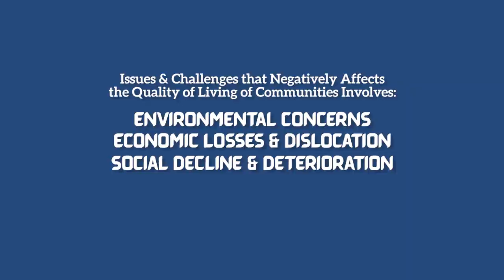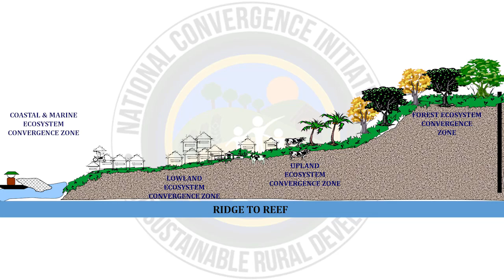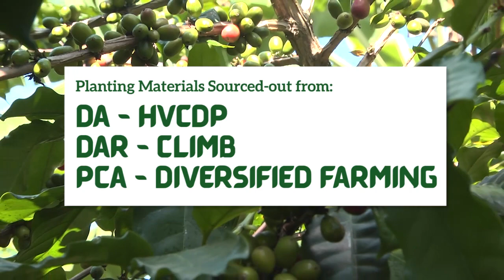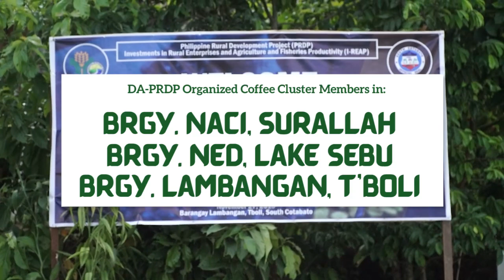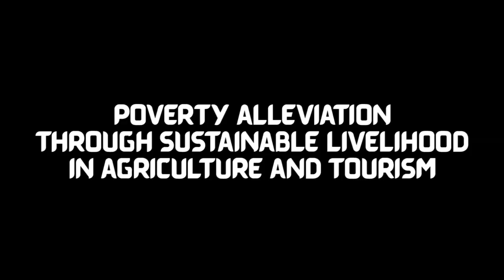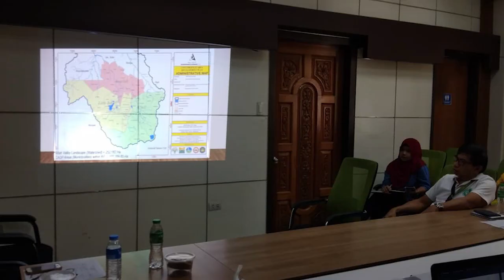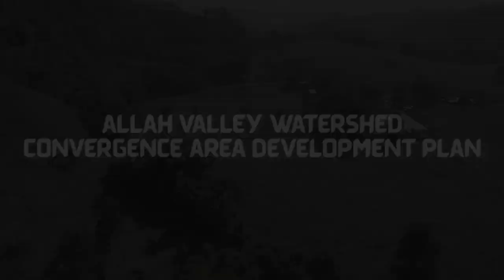Allah Valley Watershed Convergence Area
Allah River has been playing a crucial role in the socio-economic development of South Cotabato. However, there are confronting issues and challenges involving environmental concerns affecting its forest, rivers and lakes, economic losses and dislocation, social decline and deterioration negatively affect the quality of living of the communities.

In SOCCSKSARGEN (Region XII), the Regional Convergence Initiative in partnership with the provincial government of South Cotabato and its three municipal local government units: Lake Sebu, Surallah, and Tboli, have identified the Allah Valley Watershed as the region’s first convergence area. The three municipalities have an aggregate land area of 102,289.95 hectares.